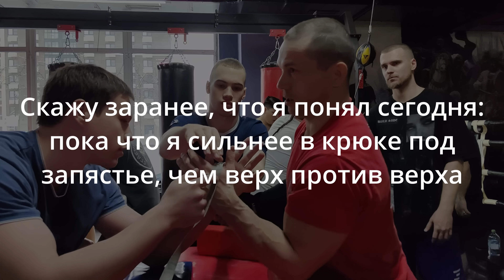Заруба "качка" и самого сильного в зале армрестлера? Возвращение Шреддера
Не знаете, как максимально использовать свой генетический потенциал, как накачать руки и тело, как сбросить лишний вес?
Вы можете обратиться ко мне за ИНДИВИДУАЛЬНОЙ видео-консультацией или ИНДИВИДУАЛЬНОЙ программой (или за тем и другим), а также за ПЕРСОНАЛЬНЫМИ тренировками. Ниже есть перечень шаблонных программ под определенные цели и оборудование. Они стоят гораздо дешевле, но после их приобретения вы тоже можете задавать вопросы по этим программам по ходу их освоения.
Мой ВК (лучше писать в ВК)
Программа "натуральный предел" (1 и 2 - последняя версия)
Программа подготовки к силовому СТРИТЛИФТИНГУ
Приобрети универсальную базовую программу тренировок для роста силы и мышц в зале (идеальна для натуральных атлетов - программа эффективного минимума на 2 или 3 тренировки в неделю)
Программа "Доморощенный качок" - программа на рост силы и мышц для дома (аналог программы эффективного минимума)
Программа ДЛЯ ДОМА без железа (Карантинка)
Программа для девушек в зале (сила, пропорции и рельеф)
Программа для женщин для дома без железа (похудение)
Программы тренировок для турников с собственным весом тела: "Криптонец" (тонус, выносливость, увеличение воркаут-показателей) и "Криптонец-2" (увеличение количество подтягиваний и отжиманий на брусьях с весом тела)